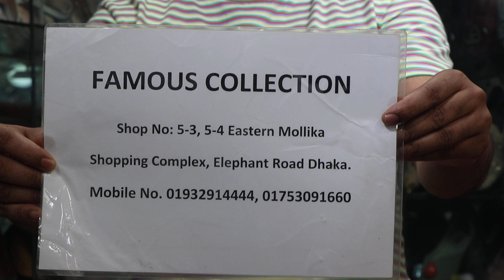নিত্য নতুন ডিজাইনের লেডিস পার্টি সুজ/Ladies Party shoes Price.